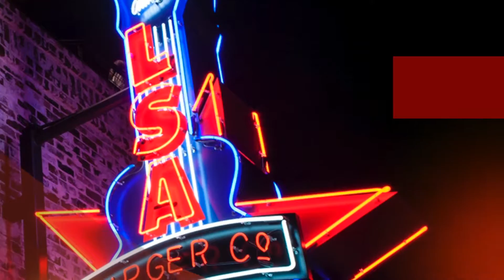Rodger Delany at 35 Denton Music Festival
35 Denton Music Festival Presents - Rodger Delany - Live at LSA with Special Guest Jake Laughlin  on March 13, 2016 at 7pm.

Words and Music by Rodger Delany and Steve Oakley

Photos Credits
 - Rodger Delany & Jake Laughlin at LSA by Kimberlee Delany
- Rodger Delany at Sledgehammers on 6th Street in Austin by Dan Mitchell of Mitchell Multimedia